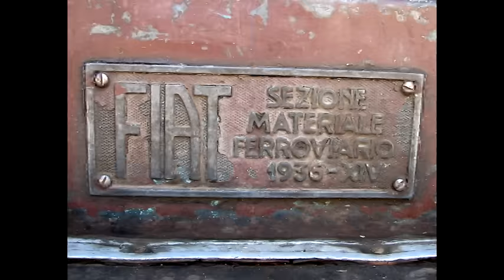Mallets in the Mountains - Eritrea 2009 Part 1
Eritrea is situated in the region of north east Africa known as the Horn of Africa. It borders the Red Sea and has land borders with Sudan, Ethiopia and Djibouti. The railway was constructed when Eritrea was an Italian colony and reached Asmara in 1911. It has 89 bridges, 30 tunnels and gradients as steep as 1 in 30. The current length of the line is 73 miles. At one time the line extended a total of 173 miles to Bascia. During Eritrea's war for independence from Ethiopia, much of the railway was destroyed. Following victory, the line was rebuilt from the port of Massawa at sea level to the capital city, Asmara at an altitude of 7684 feet.
Most steam locomotives in use are articulated Mallet 0-4-4-0T built by Ansaldo.
As well as the steam locomotives, the line has some Italian Fiat rail-buses built in the mid 1930's.
Despite the high quality restoration the line is currently only used for enthusiast charters.
This video was shot in 2009 during a visit organised by Bernd Seiler of FarRail tours.
This is video 1 of 5 shot during this visit.